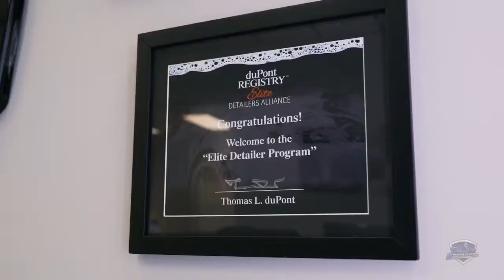Long Island Detailers - Paint Protection Film & Ceramic Coating Specialists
LONG ISLAND'S PREMIERE DETAIL &
PAINT PROTECTION COMPANY
Long Island Detailers is your final destination for the restoration, enhancement, and protection of your luxury vehicles surfaces. With over 30 years of experience servicing the luxury car market, LI Detailers is your sole source for superior detailing, paint correction & Ceramic Pro New York Nano-Ceramic Coating services in the Long Island & NY Tri-State Area.

We offer Luxury Detailing, Year Round Climate Controlled Vehicle Storage, Paint Correction, Ceramic Coatings, Clear Bra Paint Protection Film / Headlight Protection and Window Tinting services. We also provide custom vehicle wrapping services featuring the Highest Performance Vinyl Products on the market. Our highly trained technicians will exceed your expectations and create an unprecedented experience you and your vehicle will never forget!